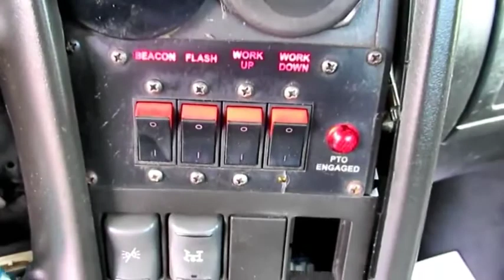2007 GMC TOPKICK C5500 For Sale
Title: 2007 GMC TOPKICK C5500 For Sale